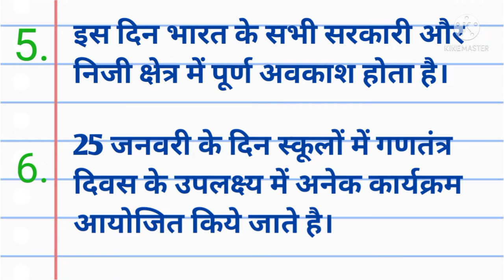10 Lines on Republic Day in Hindi Essay Writing / गणतंत्र दिवस निबंध हिंदी मे / 26 January Essay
10 Lines on Republic Day in Hindi Essay Writing / गणतंत्र दिवस निबंध हिंदी मे / 26 January Essay